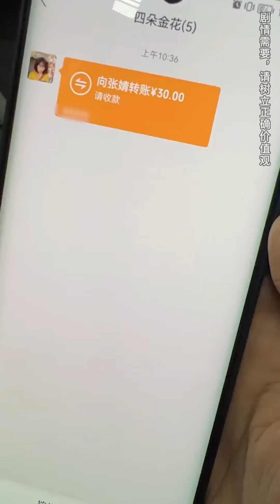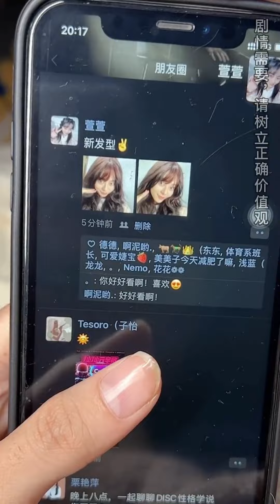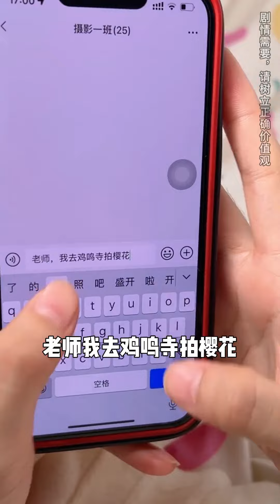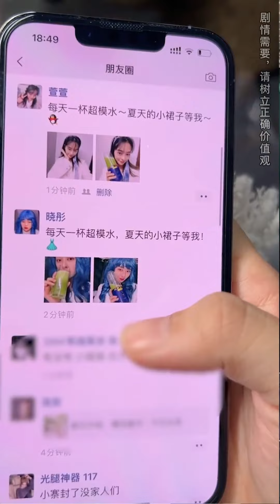當女生宿捨一起買東西，螢萱竟然用飲水機的水泡腳，曉彤立刻退錢整治她！ 【歐陽富貴】